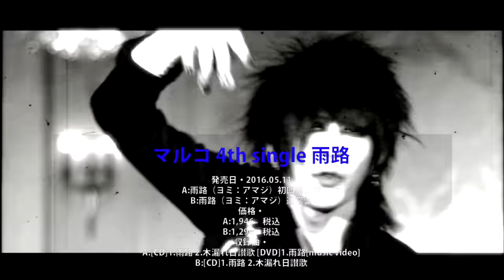マルコ4th single「雨路」MV SPOT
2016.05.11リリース